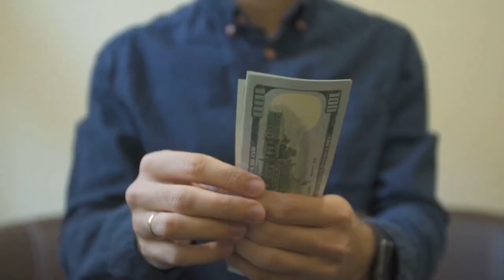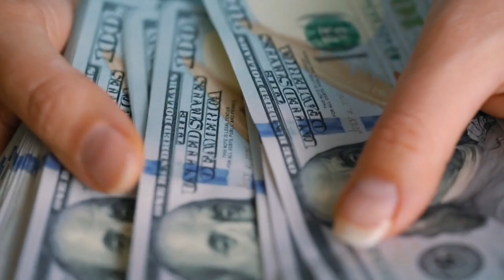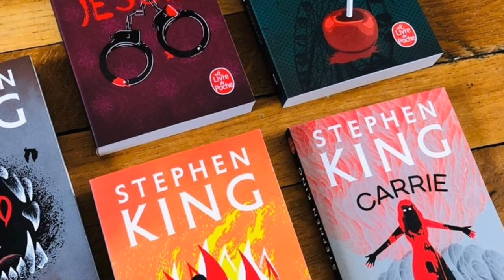Top 10 Moun ki fè yon siksè imans, aprè yo te fin echwe nan lavi yo.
Top 10 moun ki fè grand siksè nan lavi yo aprè anpil echèk.